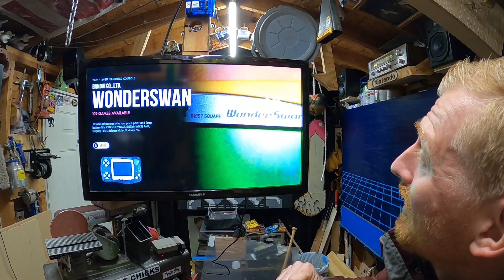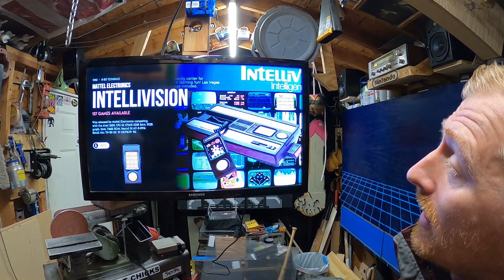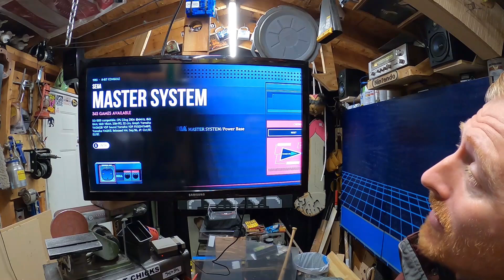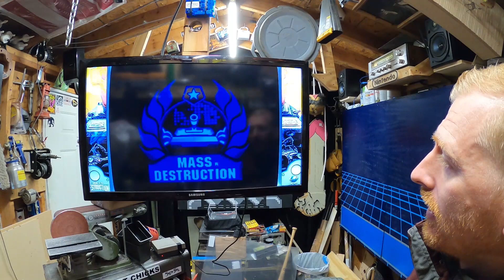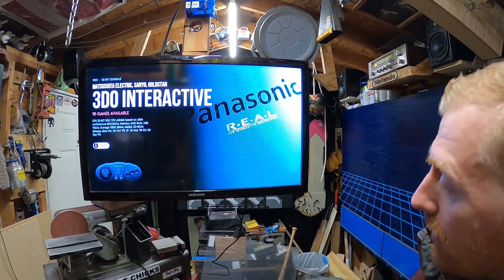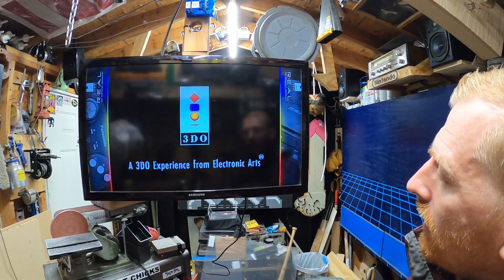This Changes Everything!! Pivotal Moment for the Show!!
Today we talk about Hi Waters, baseball moms, and New Cars!!